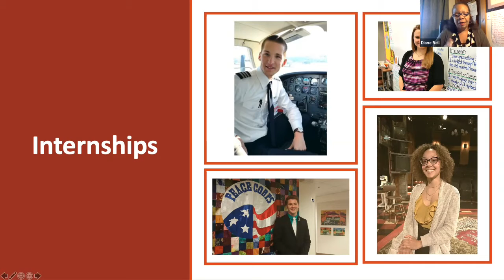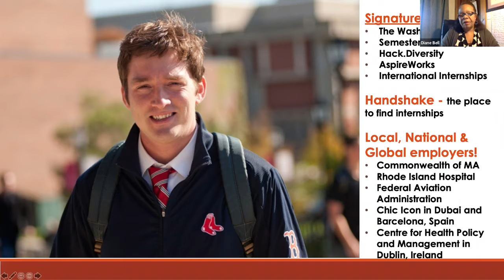BSU Internship Program (Spring 2021)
Diane Bell, Director of Internship Program, discusses how our students have adapted to high-impact practices in the virtual world and the many experiences students gain from pursuing an internship.